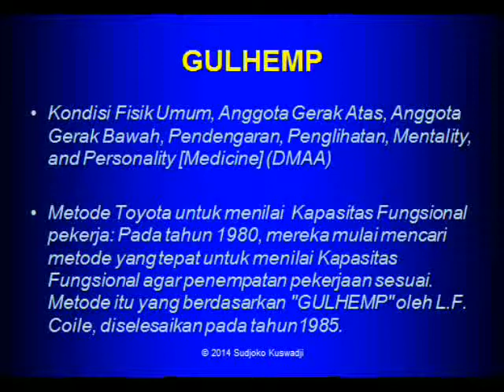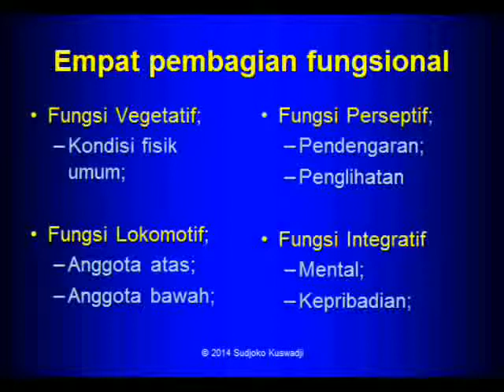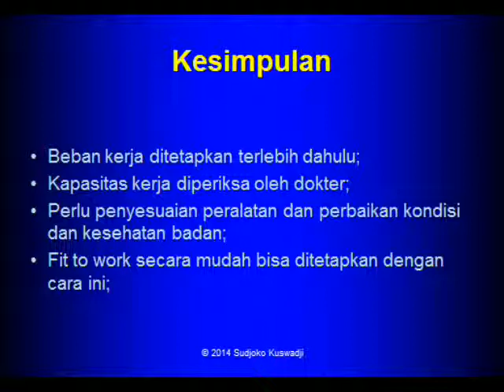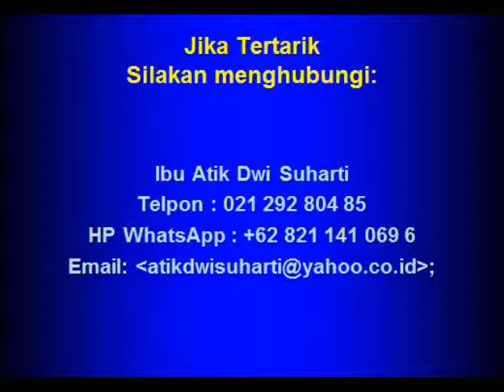YSKB VE151101004 GULHEMP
Pemeriksaan Kesehatan GULHEMP